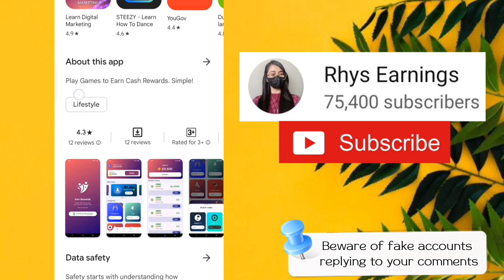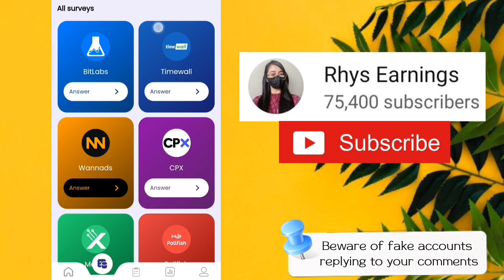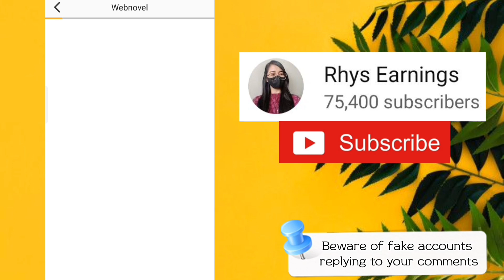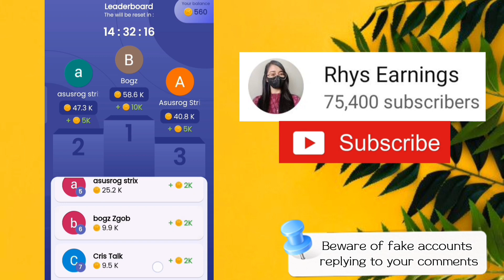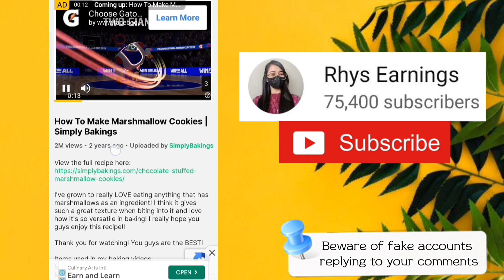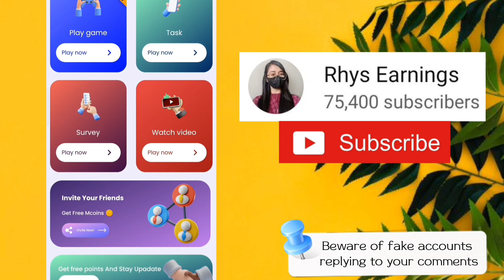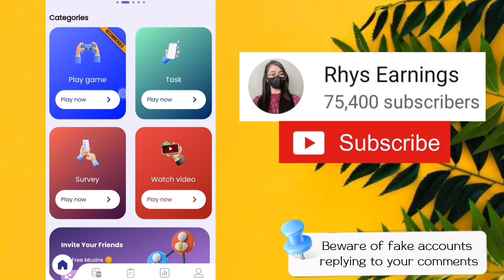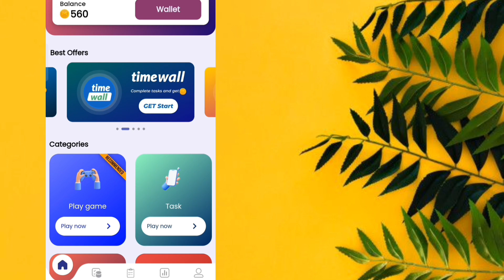EARN FREE ₱500 - PWEDENG KUMITA SA NEW RELEASE MCASH EARNING APP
TIMECODES
00:00 - Introduction
01:57 - How to create an account
02:28 - Earn in surveys
03:51 - Earn in tasks
05:24 - Leaderboard
06:38 - Play game
07:18 - Watch video
08:46 - How to cash-out
09:32 - How to invite friends
10:28 - Honest review

RELATED TOPIC:
2023 legit paying app
2023 today legit paying app
Rayole new release apps
Bagong earning app
Mcash legit paying app
Mcash libreng gcash money
Mcash new earning app
Kumita sa Mcash earning app